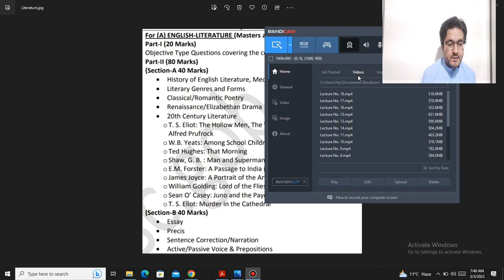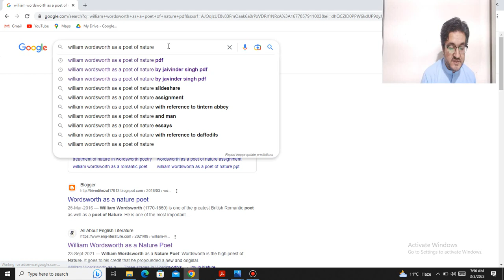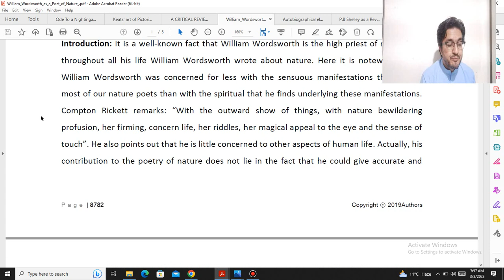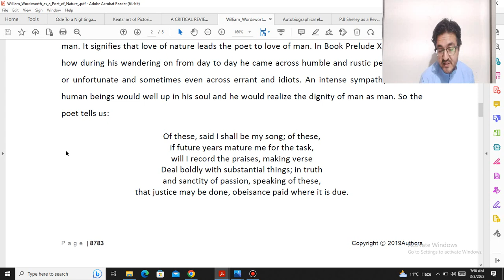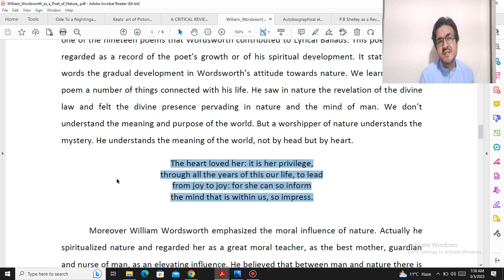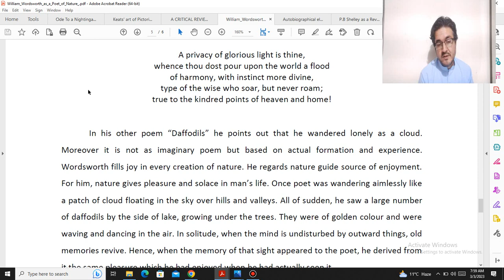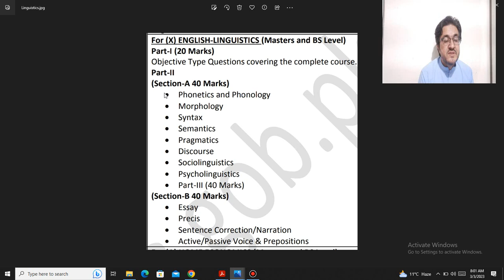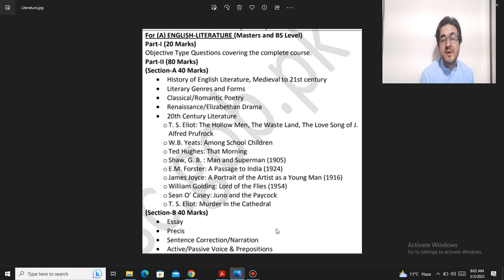How to prepare for English Lectureship for BPSC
If you're preparing for the post of English Lectureship, there are a few steps you can take to ensure that you're well-prepared and confident going into the position.